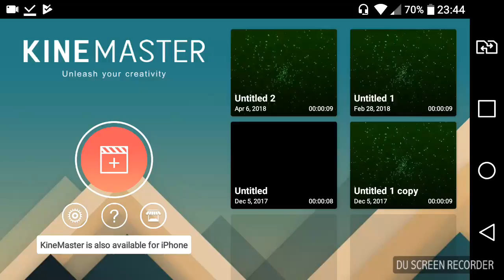New intro :) O_O